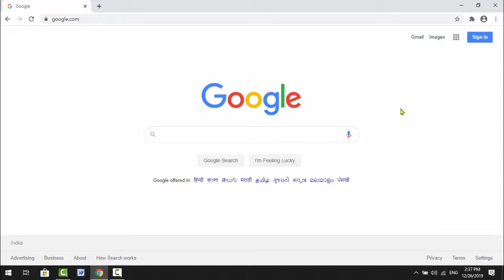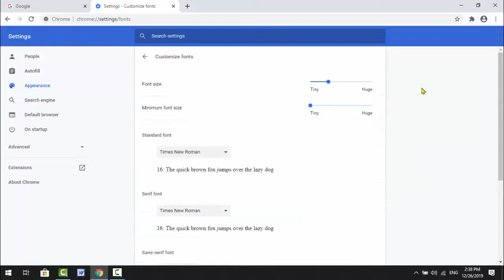How to Customize Fonts of Google Chrome Browser in Windows